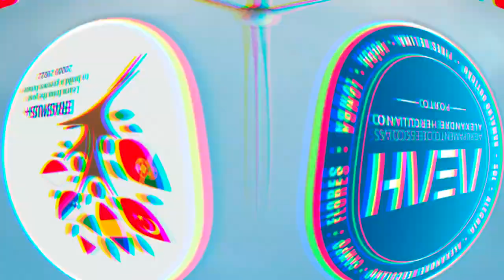Porto - a trip to Braga and Eolic Parc